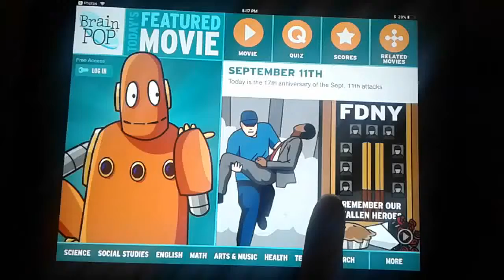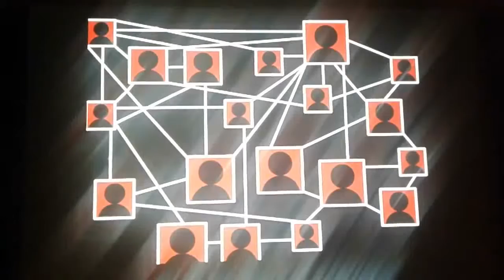Onthoud 9/11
11 september aanslagen, ook wel 9/11 aanslagen genoemd, reeks vliegtuigkapingen en zelfmoordaanslagen gepleegd in 2001 door 19 militanten verbonden aan de Islamitische extremistische groep al-Qaeda tegen doelen in de Verenigde Staten, de dodelijkste terroristische aanslagen op Amerikaanse bodem in Amerikaanse geschiedenis . De aanslagen tegen New York City en Washington, D.C., veroorzaakten uitgebreide dood en vernietiging en zorgden voor een enorme Amerikaanse poging om het terrorisme te bestrijden. Ongeveer 2.750 mensen werden gedood in New York, 184 in het Pentagon, en 40 in Pennsylvania (waar een van de gekaapte vliegtuigen neerstortte nadat de passagiers probeerden het vliegtuig te heroveren); alle 19 terroristen stierven (zie Noot van de onderzoeker: aanvallen van 11 september). Politie en brandweer in New York waren vooral zwaar getroffen: honderden mensen waren naar de plaats van de aanslagen afgereisd en meer dan 400 politieagenten en brandweerlieden waren gedood, ik zat in een vliegtuig en leefde als de enige overlevende